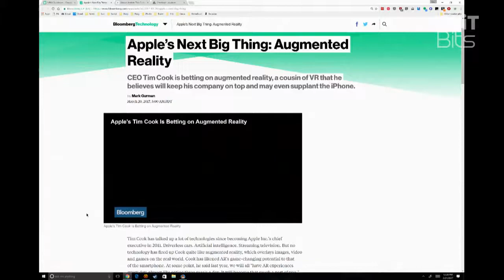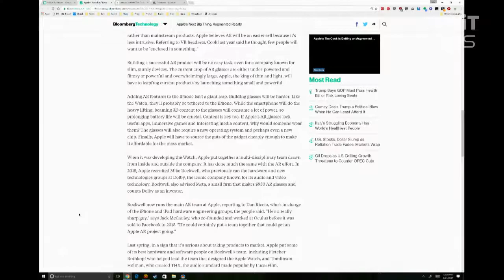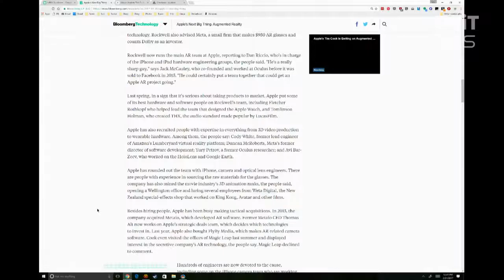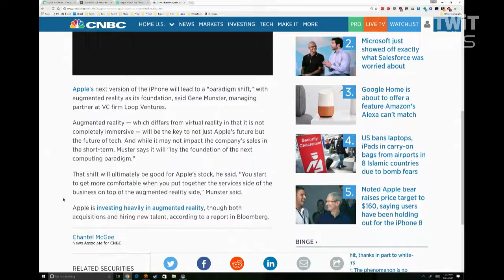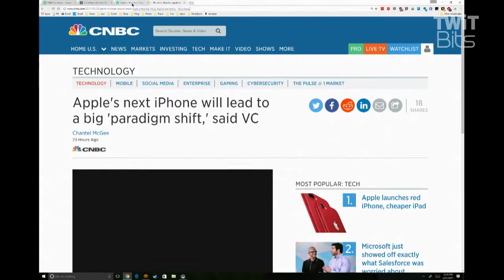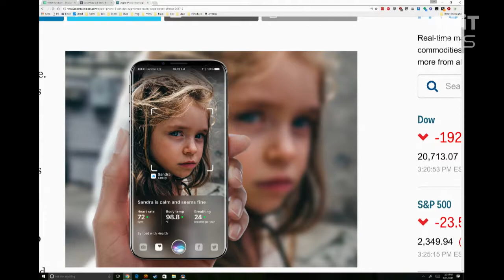Augmented Reality in the Next iPhone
A new report has surfaced that asserts that augmented reality is Apple's "next big thing," hinting that the iPhone 8 will use AR, and that Apple AR glasses are in the works, but will not be available this year.